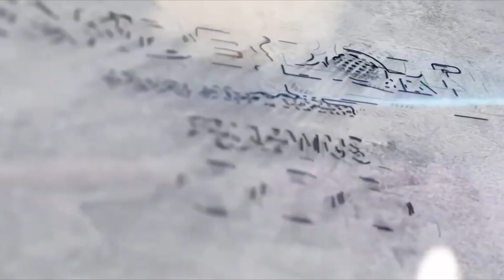IND vs SL: Virat Kohli ने दिव्यांग फैन को Gift की अपनी Jersey, जीत लिया दिल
IND vs SL: Virat Kohli ने "12th मैन" को Gift की Jersey

India VS Sri Lanka: Virat Kohli Jersey | Virat Kohli Fan | Virat Kohli 100 Test